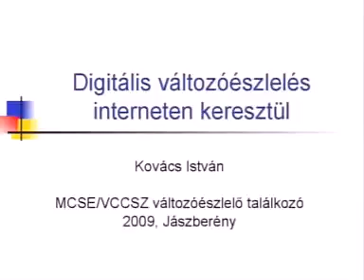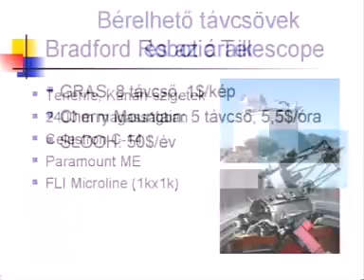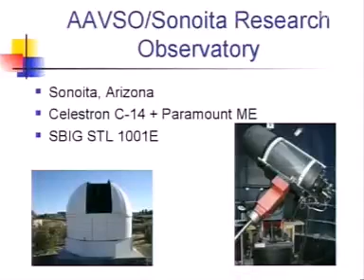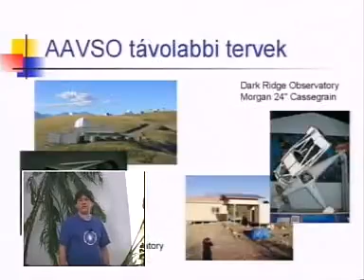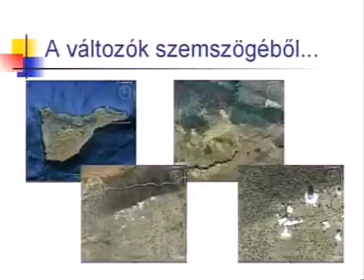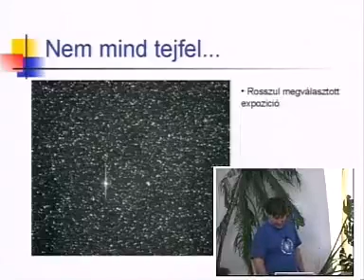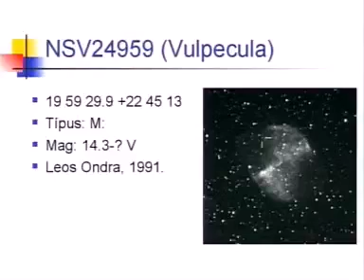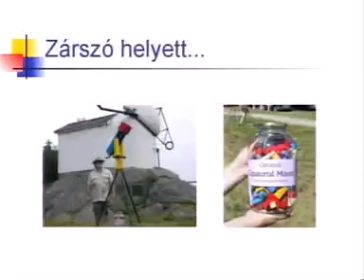20090321b Digitális változóészlelés interneten keresztül (Kovács István)